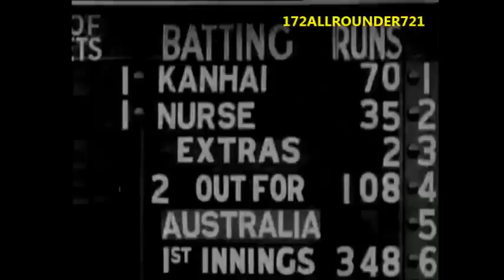Rohan Kanhai and Seymour Nurse batting vs Australia 1960 MCG 2nd Test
Kanhai and Nurse helping the West Indies to a big Score